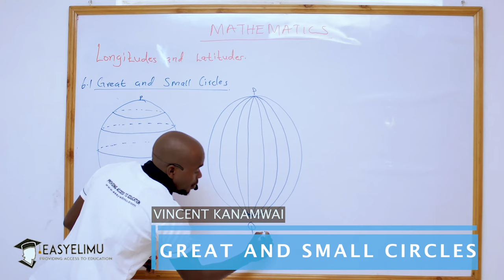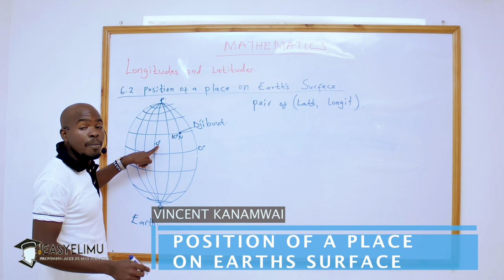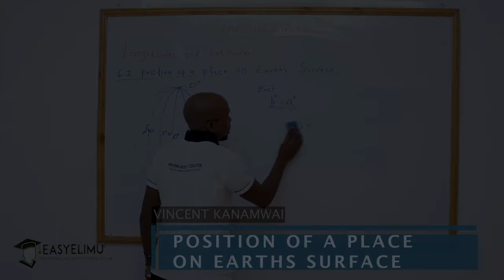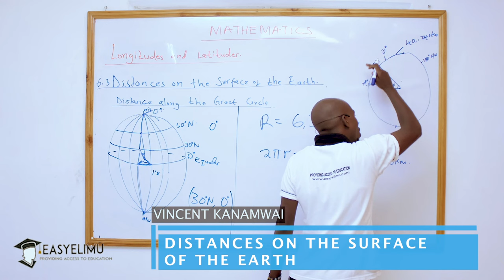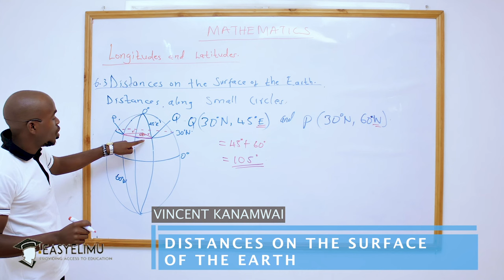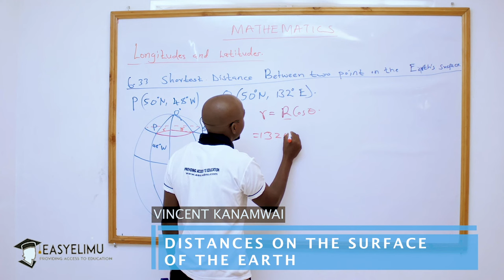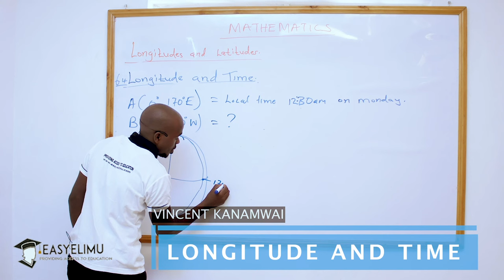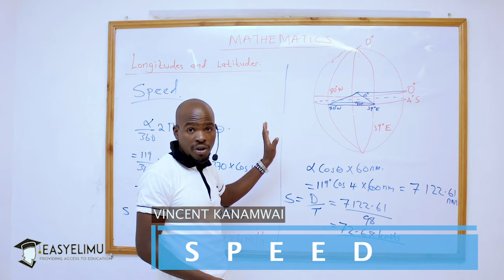Longitudes and Latitudes - Form 4 Mathematics EasyElimu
0:27 – Great and Small Circles
13:00 – Position of a place on Earth’s Surface
33:28 – Distances on the surface of the earth
1:31:13 – Longitudes and Time
1:43:01 – Speed

Install our android app to get these and more content.